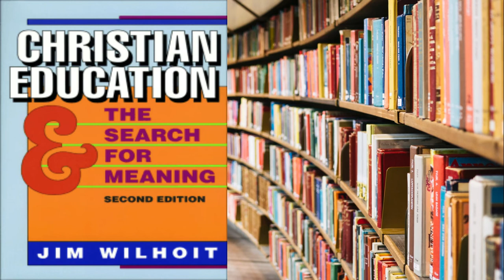PENDIDIKAN KRISTEN DALAM KRISIS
Krisis pendidikan Kristen saat ini, sebagian besar berasal dari kurangnya tujuan yang jelas di tingkat akar rumput. Orang-orang yang paling terlibat langsung dalam pendidikan Kristen sering kali tidak tahu tujuan akhir dari upaya pendidikan mereka.
Para pimpinan pendidikan Kristen biasanya terdesak waktu dan akibatnya cenderung memusatkan energi mereka pada masalah-masalah yang mendesak, mengabaikan kebutuhan akan tujuan jangka panjang.